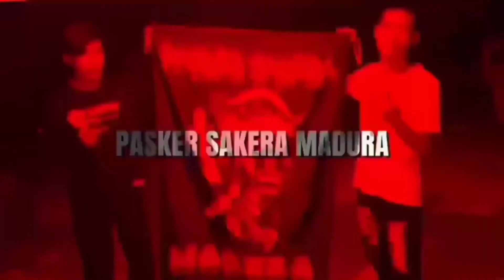NG3R1!!! ATRAKSI SRIKANDI & PENDEKAR IKSPI PAPUA 🙈